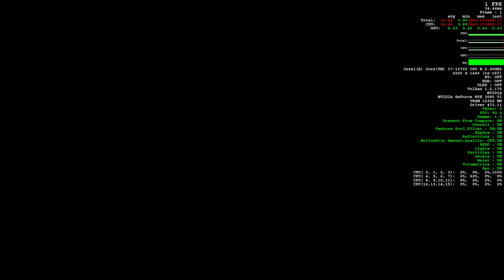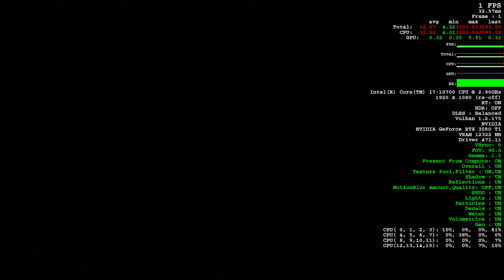Doom Eternal - DLSS and RT Benchmark at 1080p 1440p and 4K - PC [Gaming Trend].mp4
DOOM Eternal just picked up a massive update, enabling not only DLSS 2.0, but also realtime lighting via NVIDIA's RT technology.  We run the newest patch on the freshly released 471.11 GeForce Game Ready Driver at 1080p, 1440p, and 4K.  Can it run Crysis is old news -- can it run DOOM Eternal at 4K at over 120fps is the real question!

These benchmarks were run on an RTX 3080 Ti with an Intel 10700 processor.